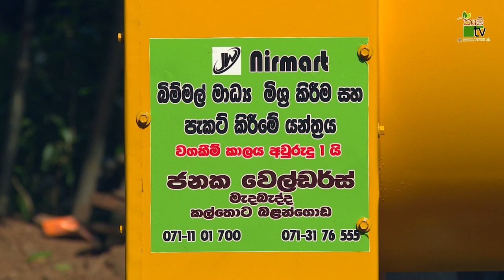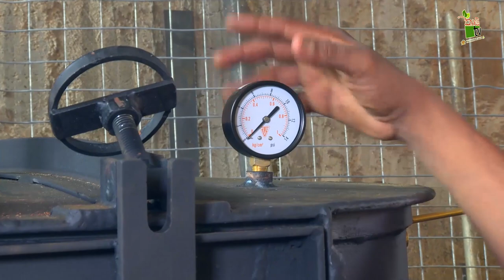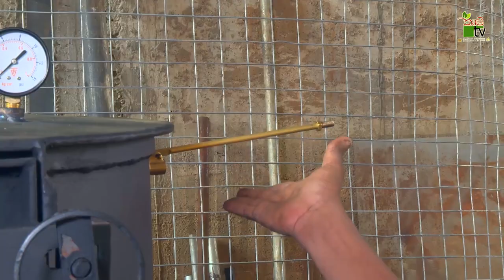බිම්මල් වගාවට අත දෙන ජනක වෙල්ඩර්ස්--Department Of Agriculture Sri lanka Krushi tv channel